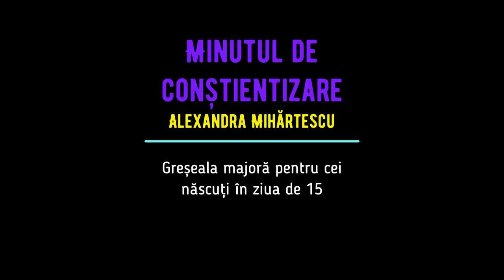Minutul de conștientizare - Greșeala karmică a celor născuți în ziua de 15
Oamenii 𝐧𝐚̆𝐬𝐜𝐮𝐭̦𝐢 𝐢̂𝐧 𝐳𝐢𝐮𝐚 𝐝𝐞 𝟏𝟓 au cu siguranță un magnetism aparte… de parcă pur și simplu atrag în diverse moduri persoanele, în special pe cele de sex opus. Magia care stă în a doua lor natură este pregătită să iasă la suprafață oricând apare o situație ce necesită vraja. Important este ca acum să fii un Mag bun, care alege calea luminii și nu calea întunericului.